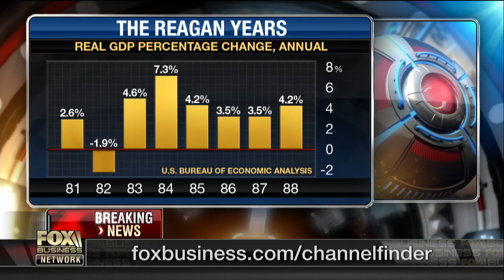Senate tax plan will keep seven brackets, says Sen. Thune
Sen. John Thune (R-S.D.) discusses the Senate Finance Committee releasing their own tax reform plan amid the House announcement to push its tax bill to a vote.